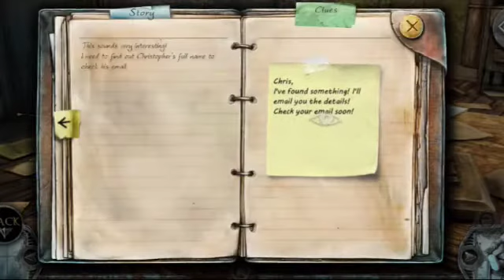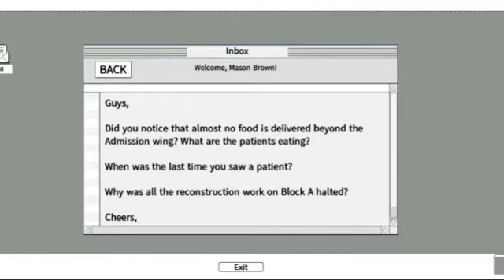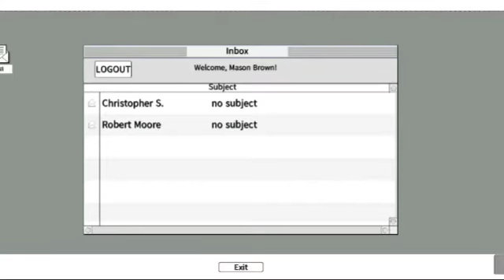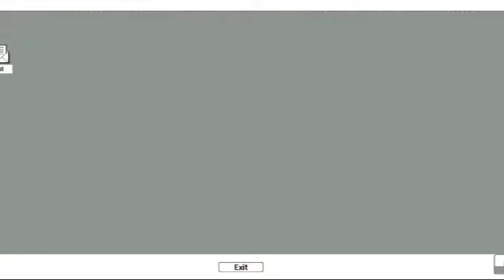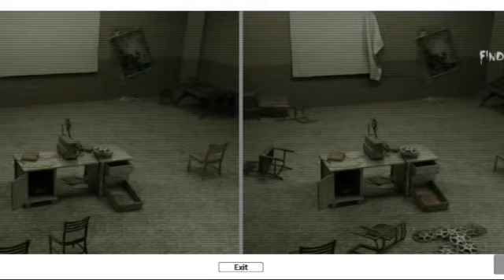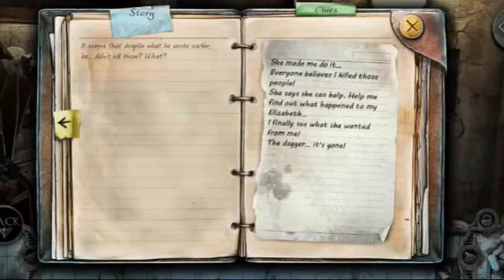true fear 1 bonus chapter entering to asylum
Hey folks! Watch me play True Fear 1!,